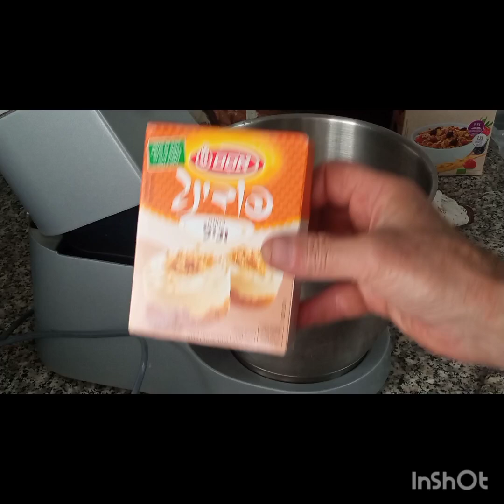עוגת בישקוטים נהדרת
בקערת המיקסר נשים קופסא שמנת להקצפה,חבילה אחת פודינג וניל,חצי כוס סוכר,חצי כוס חלב ,קמצוץ מלח,200 גרם גבינה לבנה 9%,נקציף במהירות גבוהה לקצפת יציבה ונניח בצד
בקערה רחבה נשים כוס חלב וחצי עד כפית אבקת קפה נמס ורבע כפית סוכר,נערבב היטב.
ניקח תבנית אפיה מספר 22,נפתח קופסת בישקוטים ונטבול בישקוט אחר בישקוט משני הצדדים בחלב ונניח בתבנית,לאחר שיצרנו שכבה נמרח חצי מהקרם ונשטח...מעל הקרם נסדר עוד שכבת בישקוטים לאחר טבילה ומעליה את החלק השני של הקרם,ניישר,נפזר מעל כף קקאו עם מסננת,נכסה בנילון נצמד ונכניס למספר שעות למקרר.בתיאבון.